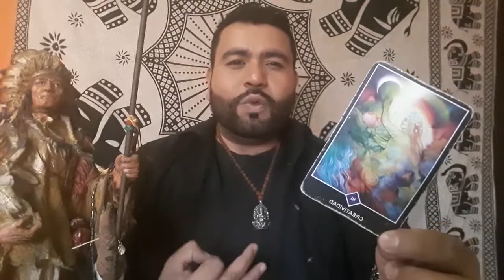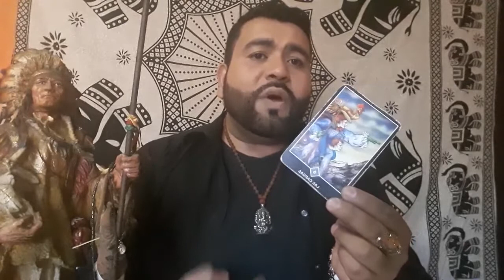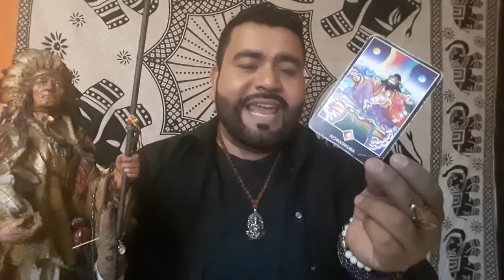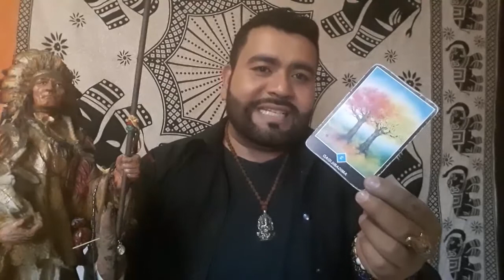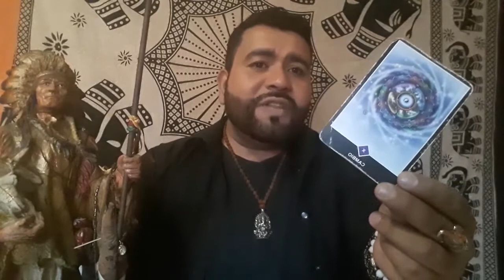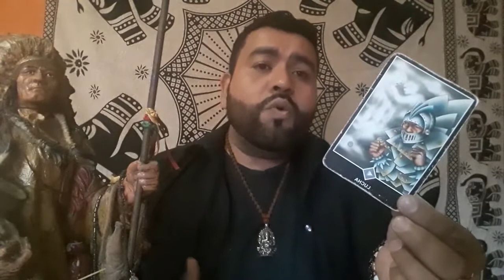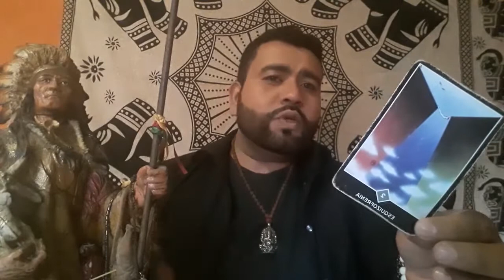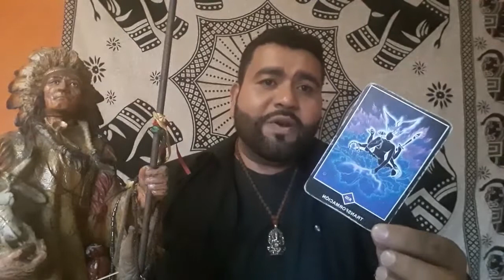HORÓSCOPO_SEMANAL DEL 09 AL 15 DE SEPTIEMBRE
Horóscopos semanales del 09 al 15 de Septiembre,  descubre que te depara el universo en la Salud, amor y prosperidad.